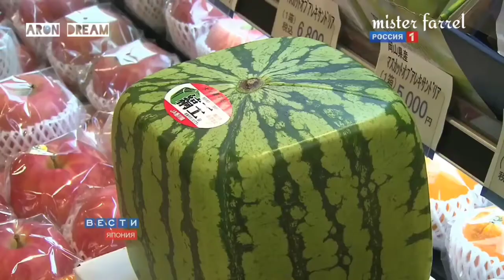budidaya semangka unik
budidaya semangka berbentuk kotak dan hati/love di jepang